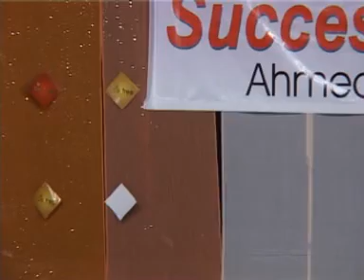Motivation by Umesh Dhakan | Ahmedabad Success Day 2012 | Forever Living India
Veteran Leader Umesh Dhakan shares his experience and words of wisdom at the Forever India Ahmedabad Success Day 2012.